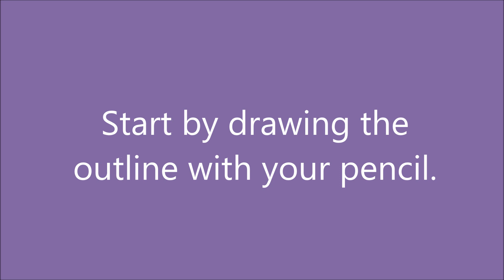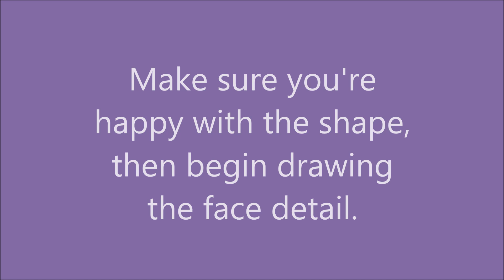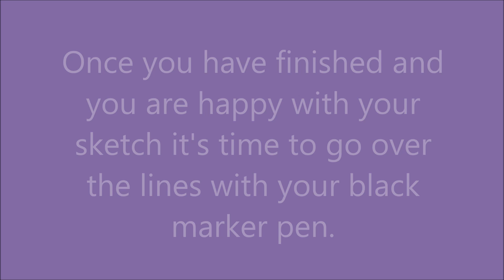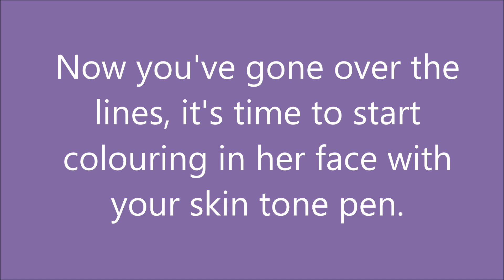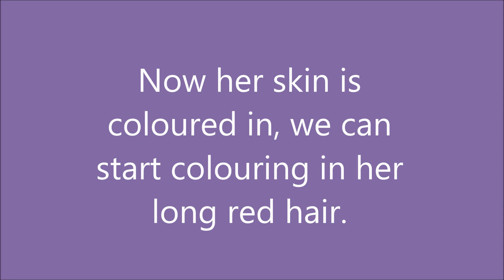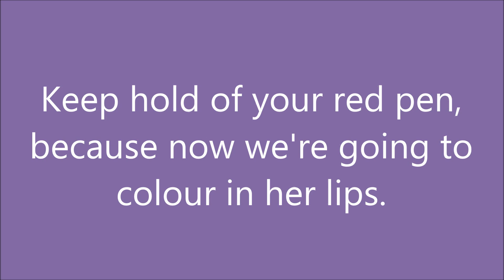How To Draw Ariel The Little M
Hey Guys! I'm back once again with a new drawing and this time I'll show you how to draw Ariel the little mermaid step by step. The beautiful mermaid princess is so fun to draw! Why not give it a go. Remember, you don't need pens to draw her, you could use colouring pencils which would look great too! :)

- Some Paper
- A Pencil
- An Eraser
- A Black Marker
- A Black Pen
- A Red Pen
- A Skin Tone Pen
- A Blue Pen

Have fun and enjoy! :D:D